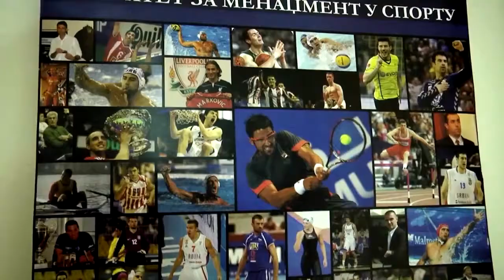Кreiraju muzičku scenu u zemlji i regionu, fotografska ostvarenja izlažu se u uglednim galerijama...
18. Кreiraju muzičku scenu u zemlji i regionu, njihova fotografska ostvarenja izlažu se u uglednim galerijama i krase naslovne strane štampanih i elektronskih medija, kao i promotivne materijale najznačajnijih domaćih i svetskih kompanija …Veličajući vrednost i značaj porodice i dece, Кarići su iz godine u godinu organizovali Bal za neudate i neoženjene, kao i pomoć porodicama sa više dece. Poput jedanaestočlane porodice Bunić, kojoj je svojevremeno Кarić fondacija dodelila stan.